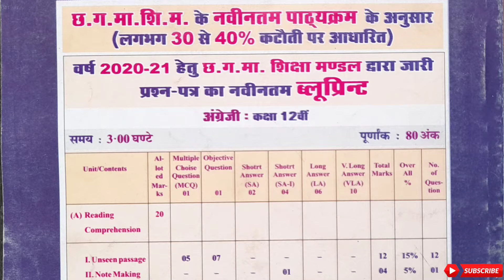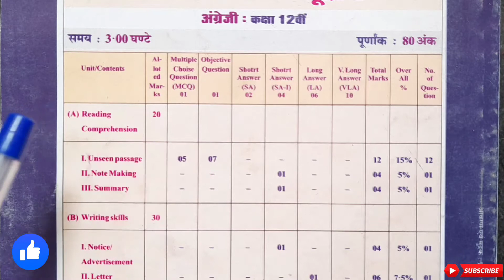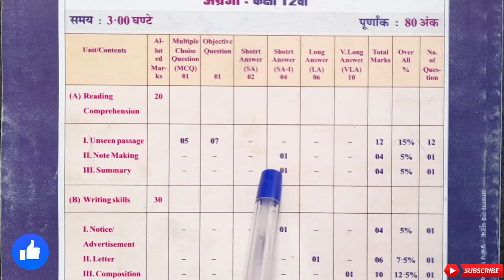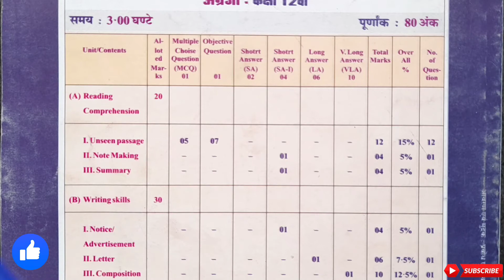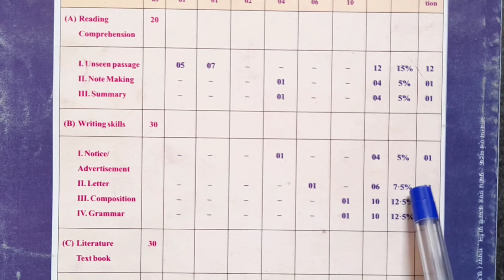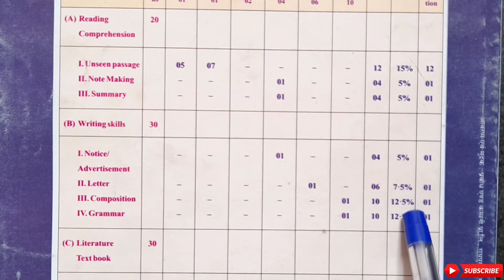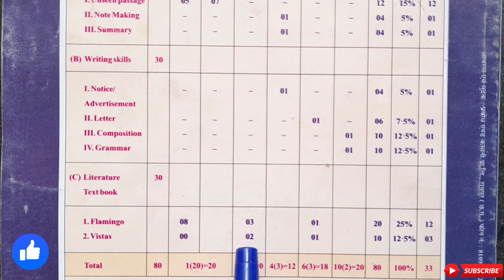Class 12th Subject English New Blueprint 2021| कक्षा 12वीं अंग्रेजी ब्लूप्रिंट 2021 | कक्षा 12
Class 12th Subject Hindi New Blueprint 2021| कक्षा 12वीं हिन्दी ब्लूप्रिंट 2021| Cg board blueprint

दोस्तों आज के इस वीडियो मैने आप लोगो के लिए कक्षा 12वीं के विषय अंग्रेजी का new blueprint ले के आया हूँ दोस्तों ये bluprint आप का सन 2021 का है दोस्तों छत्तीसगढ़ बोर्ड के द्वारा जो आप का 30%-40% syllabus में जो कटौती किया गया उस पर ये bluprint आधारित है दोस्तों मैंने इस वीडियो कौन से चैप्टर से कीतना नम्बर का प्रश्न आएगा वो मैने आप को इस वीडियो में बता दिया है

◆ pdf Link Class 12th New Blueprint English 2021

◆ OUR SOME OTHER VIDEO'S 👇

1. 12th hindi modal paper 2020-21

2. 12th book review and explain

3. How to improve handwriting

4. 12th question paper 2020-21

5. guideline video's

नमस्कार दोस्तों हमारे इस Youtube channel में आप को Class 10th,11th,12th इन सबके आप को प्रश्न(q
uestion) पेपर और modal paper , blueprint , संभावित प्रश्न पेपर , और आप को सही strategy और आप को important question , important diagram ,  diagram draw और books review , 10th ,11th , 12th solution books , guidelines , competitive examination question paper , previous year question paper class 11th and 12th and 10th , और आप को इस चैनल में Eduction से Releated ही Video's देखने को मिलेगा दोस्तों आप हमारे साथ जुड़े रहे हम आप के लिए अच्छे-अच्छे वीडियो लाते रहेगे!